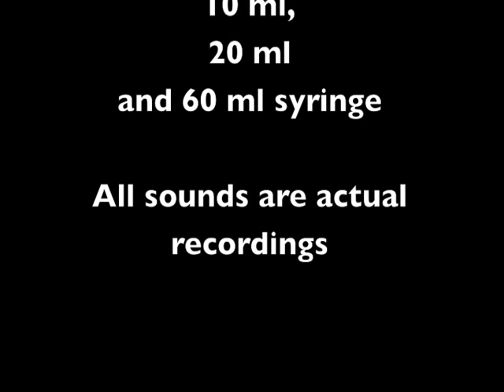Syringe Pop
Me keeping myself amused on Foulis Ward - the cystic fibrosis ward in the Royal Brompton Hospital in London.
To do this i used a 1 ml, 2.5 ml, 5 ml, 10 ml, 20 ml, and 60 ml syringe. All of the sounds are the actual recording... none are sped up or slowed down.